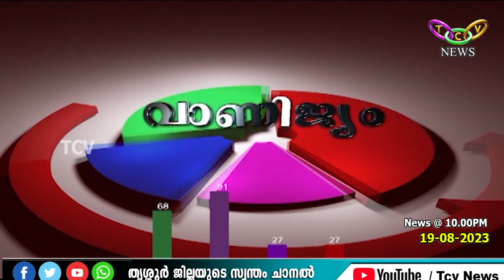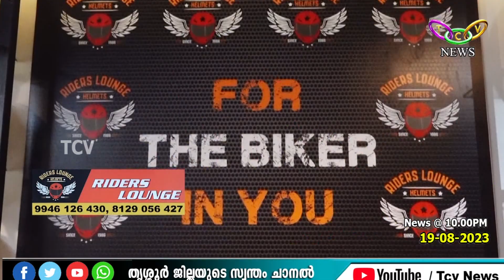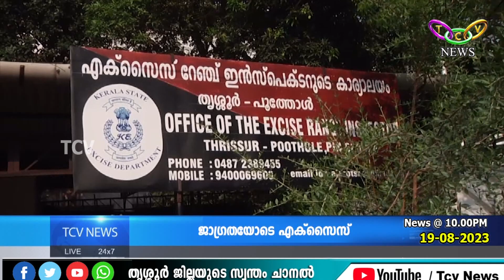TCV NEWS @10.00PM (19-08-2023)